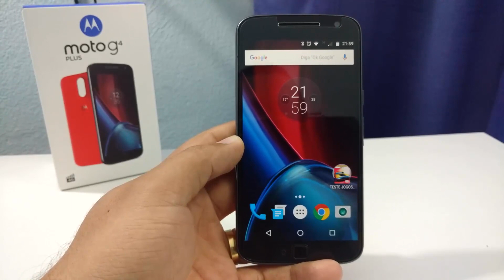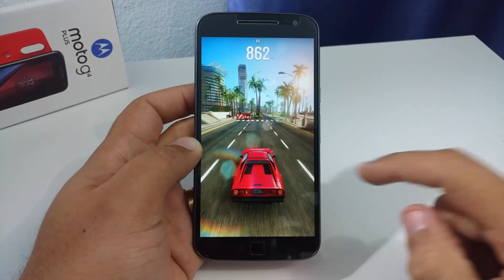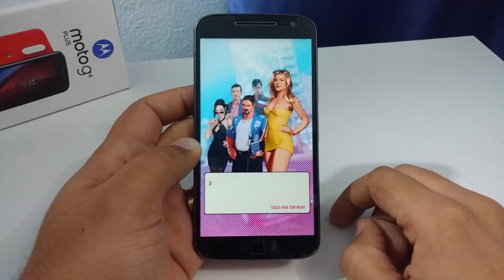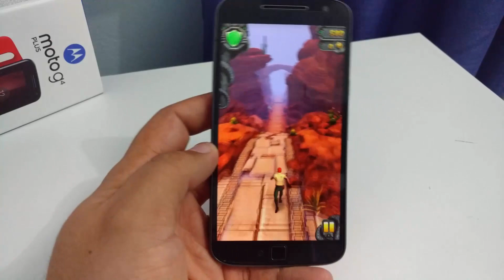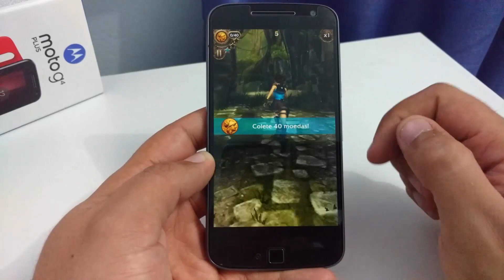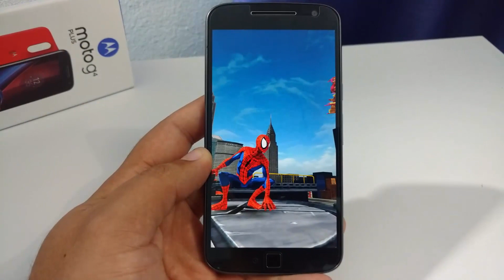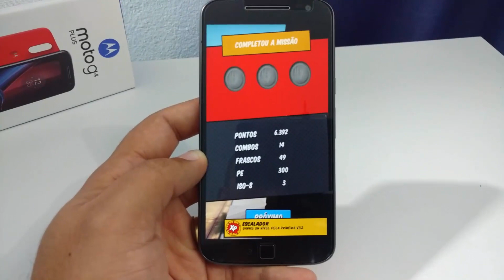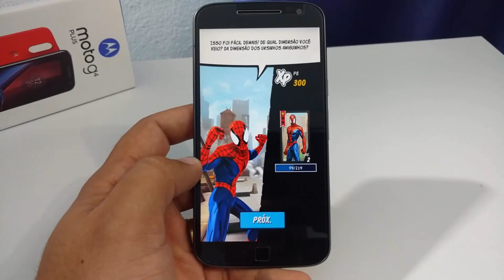Moto G4 Plus Teste Jogos Rapidos - Spider Man, Minions, Asphalt e mais